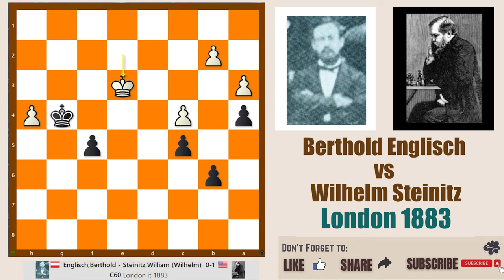Plain Chess 127 || Berthold Englisch vs Wilhelm Steinitz, London 1883